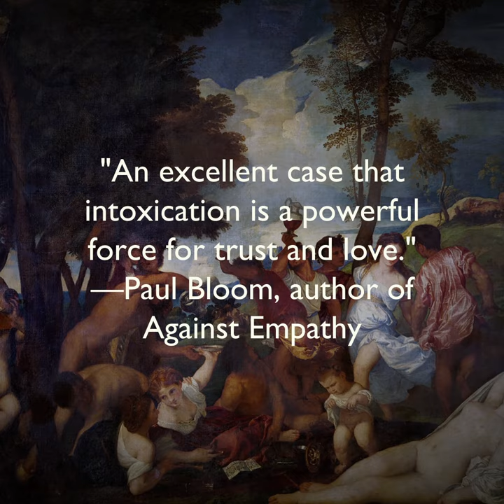Drunk promo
Short promotional video for Drunk, forthcoming from Little, Brown Spark June 1 2021